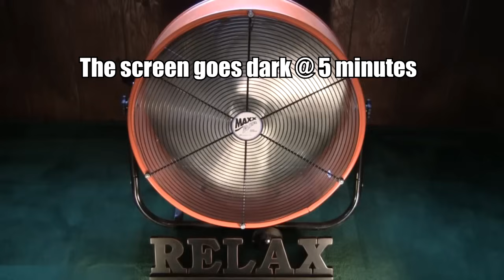✪ SUPER FAN WHITE NOISE 12 hours BLACK SCREEN FAN NOISE For SLEEPING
Enjoy this SUPER FAN WHITE NOISE with a black screen for sleeping !  This fan noise for sleep sounds of white noise, will lull you into a deep sleep as you quickly feel your eyelids getting heavy meaning its bedtime as you listen to these sleep sounds!  The dark screen goes dark just after 60 seconds so the bright light of a monitor or screen won't fill your bedroom as you are trying to sleep.

I recorded this one in my bedroom with the fan speed setting on low for a deeper fan sound than when it is on high fan speed setting.  For the video footage I used my Canon HF S100 HD Camera.  You can see me lean in and turn the fan on at the start of the video.

To capture the audio,  I'm just behind the camera with different microphones to capture the white noise of the fan.  Then in post production using my video editing software I layered all the different audio tracks ontop of one another for a deep , fuller, rich fan sound.   I also used the equalizer to removed all the sounds above 16,500 hertz as these are unpleasant to the ear I feel.  What do you think of this relaxation video that I have created?

 Let your worries, troubles, and stress melt away.  This video is excellent sleep aid for insomnia, sound for tinnitus, and a great lullaby for putting infants to sleep.  Many report asmr tingles!

✪ NEW VIDEOS ARE RELEASED EVERY Sunday

 I humbly request you allow me to be your Relaxation Specialist.  I enjoy producing content that aids my fellow human being in finding peace, relaxation, and cultivation of overall well-being in life.

- Randall